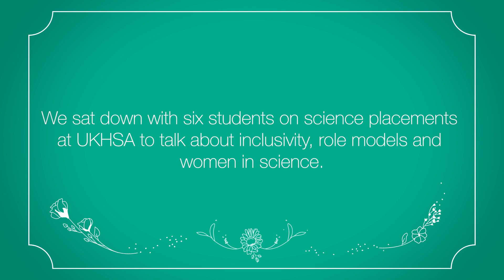International Day of Women and Girls in Science – Six UKHSA placement students and scientists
Six UKHSA placement students and scientists talk about inclusivity, role models and women in science.